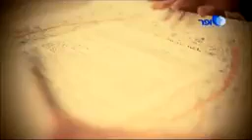הקליפ היומי | ערכה של התורה | הרב אמנון יצחק